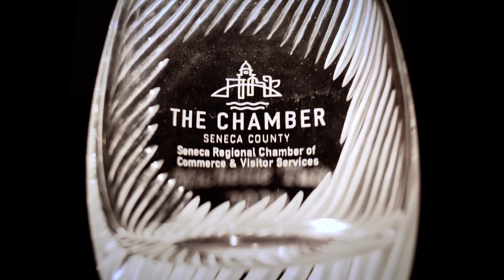2020 Women's Career Excellence Award - Michelle Tuite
Congratulations to our 2020 Women's Career Excellence Award winner, Michelle Tuite, Director of Educational Programs at Tiffin City Schools.